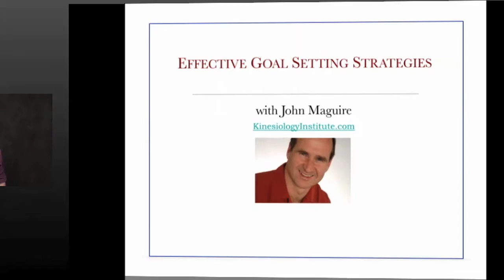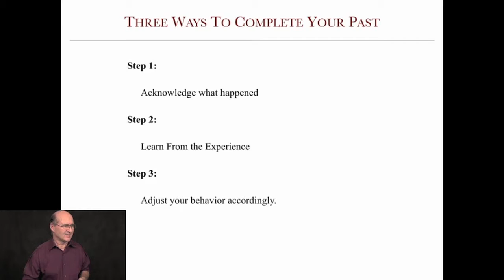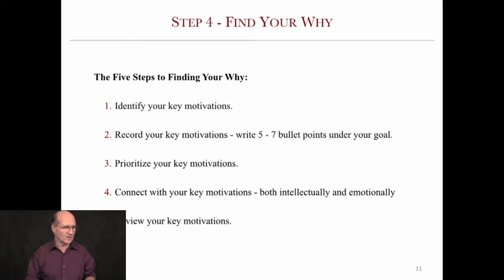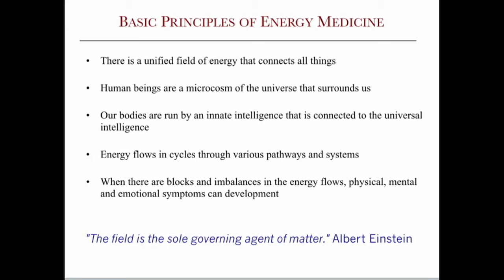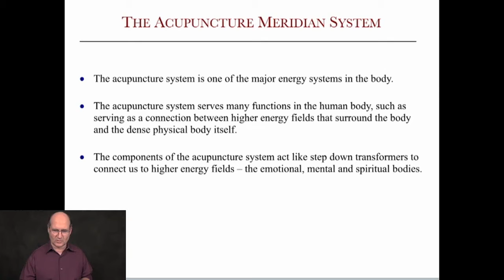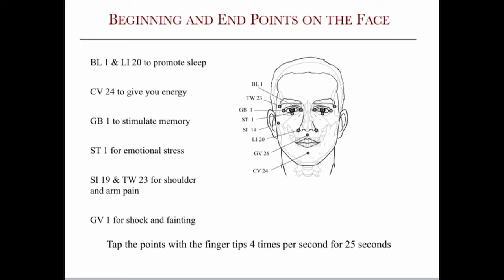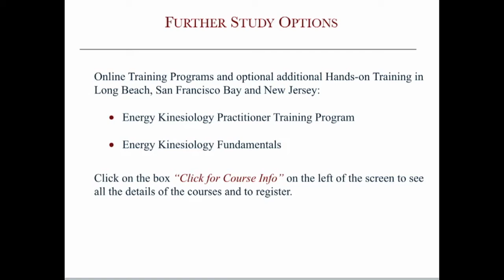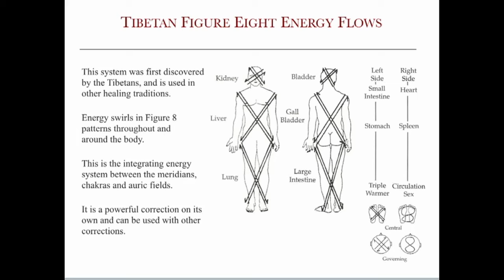Goal setting strategies and Intro to Applied Kinesiology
This hour long video shows effective strategies for setting goals and introduces concepts and techniques to eliminate pain and enhance health and vitality through applied kinesiology.

to learn more and enroll in a free introductory course in muscle testing with Applied Kinesiology.

At Kinesiology Institute, we train those who are or want to become a health professional in holistic skills to help them transform the lives of their clients and themselves eliminating physical and psychological stress and pain and optimizing health and performance.

We offer online training along with hands-on workshops in muscle testing for holistic health practitioners, chiropractors, massage therapists, acupuncturists, coaches, and personal trainers.

Claim your FREE 5-day introductory course including video tutorials, tips and PDF's.  Go here to claim your free preview today: